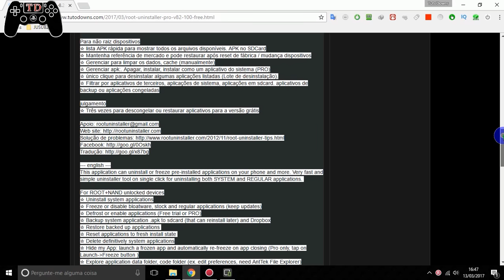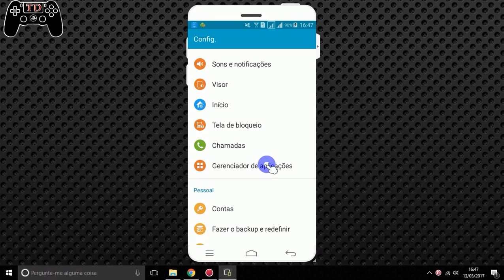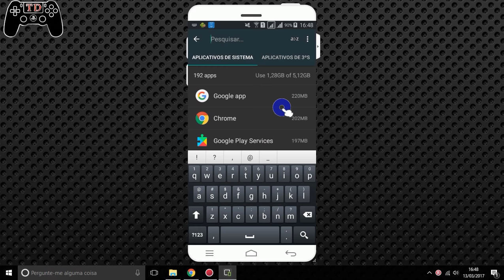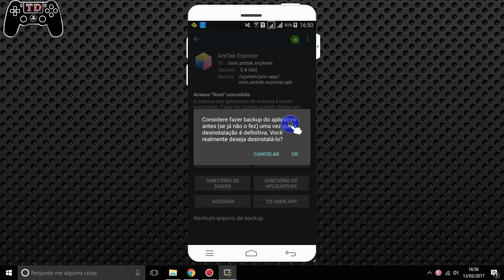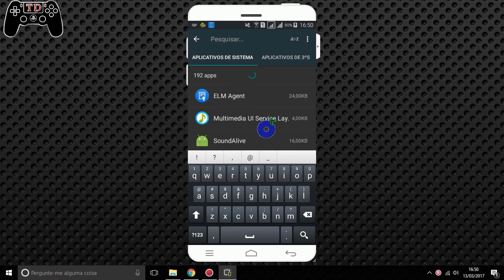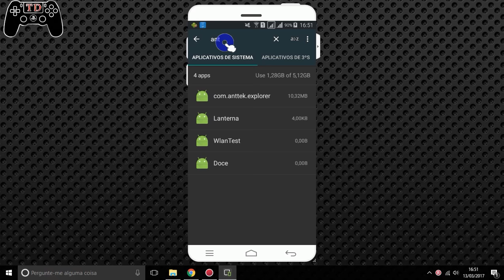Como remover permanente um aplicativo que ja vem instalado no smartphone Android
🔵Como instalar games nos formatos ISZ,ISO,DMG, DAA,UIF,BIN,NRG...